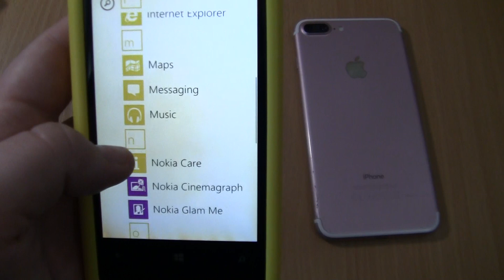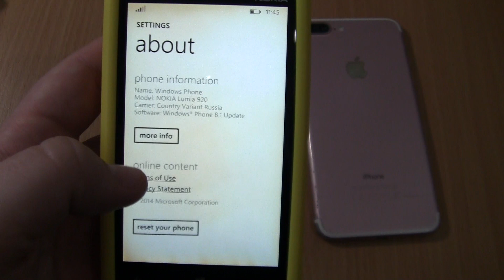Nokia Lumia 920+Iphone 7 plus Double incoming call